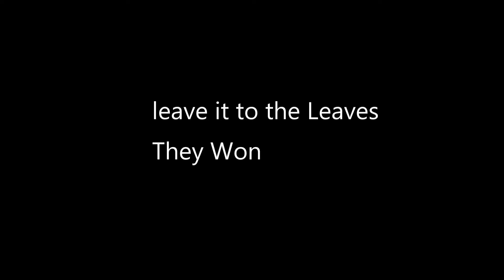Dam Leaves JLB 21101